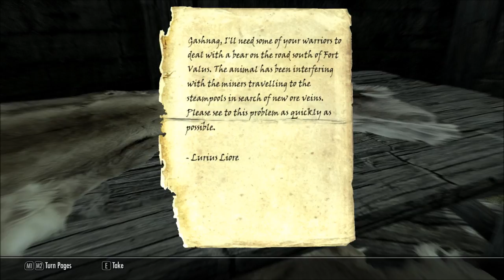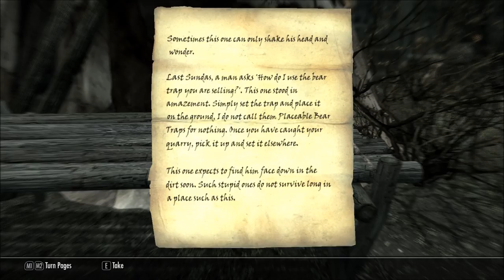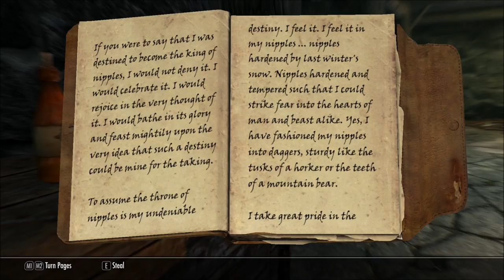Let's Play Wyrmstooth (Skyrim Mega-Mod - Blind), Part 3: Imperial Mining Settlement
We take a look around the place (what's left of it) and meet the wacky people here, before resuming our quest. Yes... I said they're wacky.